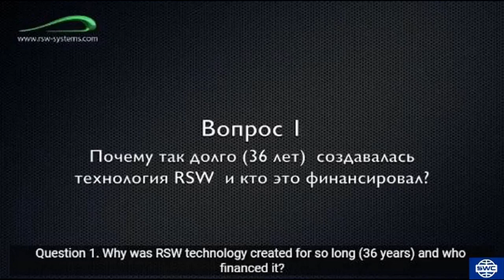✅1.Tại sao công nghệ RSW được tạo ra lâu 36 năm và ai tài trợ cho nó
- Tập đoàn khẳng định nếu nhà đầu tư không muốn tiếp tục đầu tư có thể rút vốn và tập đoàn sẽ trả lại vốn + lãi suất ngân hàng cho nhà đầu tư (Sau 3 năm kể từ ngày ký hợp đồng).
🎯 Tốc độ tăng trưởng và phát triển của SkyWay:
– Sự phát triển công nghệ SkyWay bắt đầu vào năm 1977. Các cuộc thử nghiệm đầu tiên của công trình đã diễn ra trong những năm 2001 ở khu vực Moscow ở thị trấn Ozery
– 2013 : Hơn 10 đối tác lớn đầu tư vào SkyWay
– 2014: Bắt đầu huy động vốn từ cộng đồng
– 2015 : Hơn 10.000 đối tác lớn đầu tư vào SkyWay
– 2016 : Hơn 350.000 đối tác lớn đầu tư vào SkyWay
– 2017: Các nhà đầu tư cá nhân và tổ chức trên khắp thế giới đầu tư ồ ạt vào SkyWay. – 2018: Triển lãm công nghệ tại nhiều nước trên thế giới như Đức, Ấn Độ, Thái Lan, Indonesia, Ireland… Ký hợp đồng phát triển công nghệ SkyWay với chính phủ các quốc gia.
– 2019: Chính phủ Dubai đã ký kết thêm dự án với SkyWay, RTA (cơ quan giao thông của Dubai) thông báo: Tới năm 2030, Skyway sẽ chiếm 25% thị phần giao thông ở Dubai.
+ Xây dựng thêm 1 nhà máy mới để đáp ứng nhu cầu sản xuất vô cùng lớn.
+ SkyWay đưa máy bay không người lái vào thử nghiệm.
+ Các kênh truyền thông Nhật Bản, Dubai,Việt Nam, Nga, Úc… liên tục đưa tin về SkyWay.
+ Tổ chức lễ hội hàng năm tại EcoTechnoPark
+ Ký kết thêm dự án với nhiều quốc gia trên thế giới.
🛑 Đặc biệt công trình xây dựng tại Dubai sắp hoàn thành.
📢 CHÚ Ý:
SkyWay có thể sẽ ngừng bán cổ phần trước tháng 7/2020. Không phụ thuộc SkyWay đang ở giai đoạn bao nhiêu.